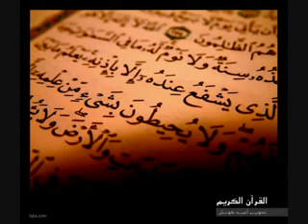Mishary Rashid Alafasy Al Maidah Part5 سورة المائدة